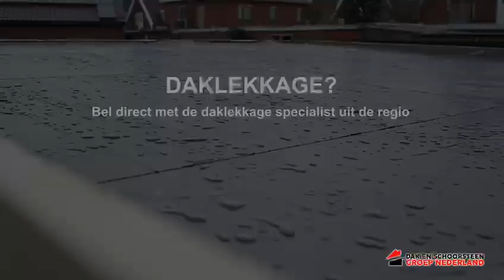Daklekkage Couwelaar | Daklekkage in Couwelaar | Dakinspectie? Uw regio dakdekker!